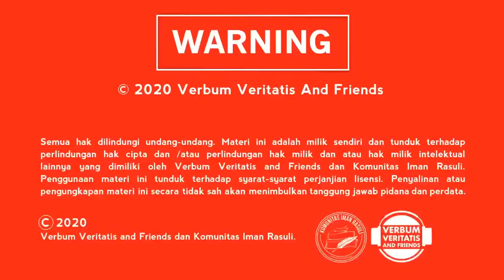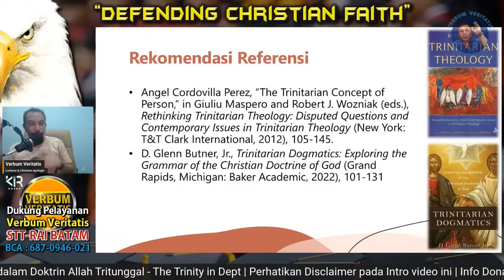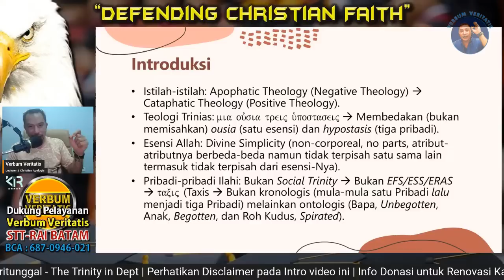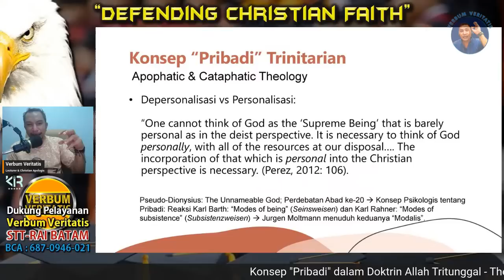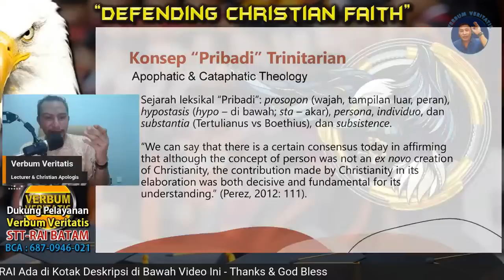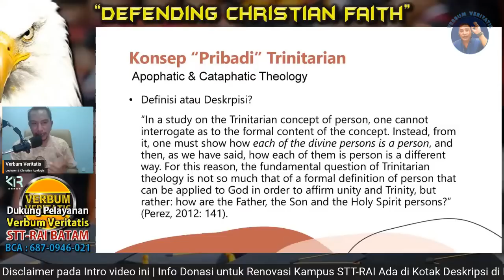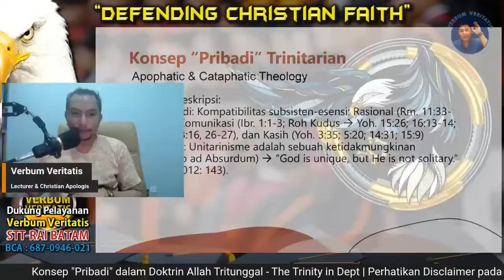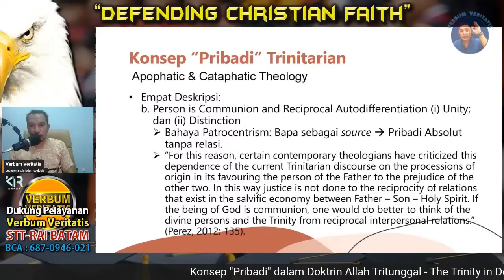VV-74) Makna "Pribadi": Apophatic & Cataphatic Theology | The Trinity in Dept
Public Lecture: "Makna "Pribadi" dalam Teologi Trinitarian: Apofatik dan Katafatik." Lecture ini membahas tentang elemen-elemen deskriptif yang terkandung dalam konsep "Pribadi" Trinitarian melalui elaborasi apofatik dan katafatik.

STT-RAI Batam akan melanjutkan Renovasi Asrama dan juga ruang kantor Pascasarjana, termasuk perlengkapan-perlengkapannya. Dana yang masih dibutuhkan untuk penyelesaian renovasi tersebut kurang lebih 150 juta. Bagi Anda yang terbeban mengambil bagian, dapat menyalurkan dukungan Anda, melalui: